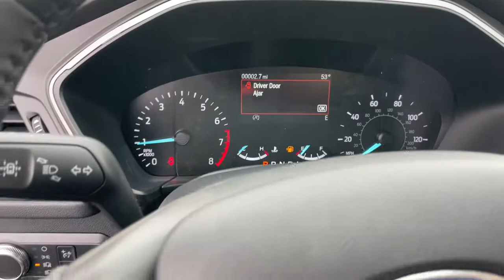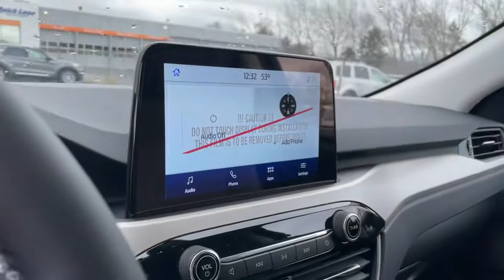2021 Ford Escape Elgin, Streamwood, Dundee, Schaumburg, Bartlett, IL 2192U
Gray New 2021 Ford Escape available in Elgin, Illinois at Hopkins Ford. Servicing the Streamwood, Dundee, Schaumburg, Bartlett, IL area.

Hopkins Ford
2020 North Randall Rd